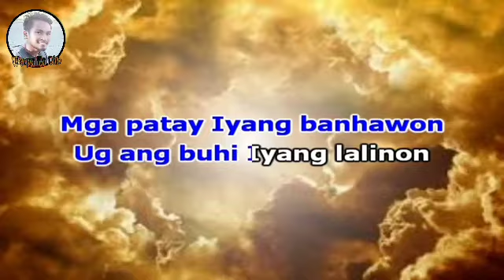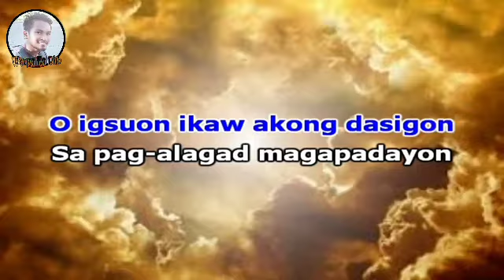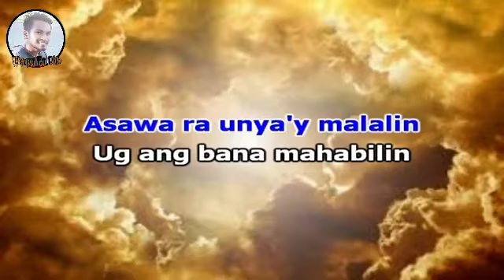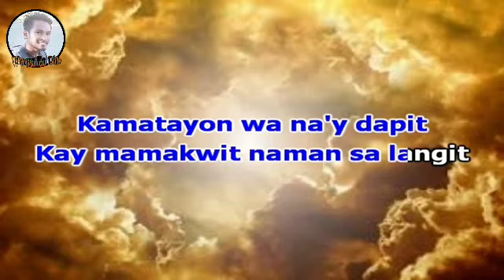MUBO NA LANG ANG PANAHON!